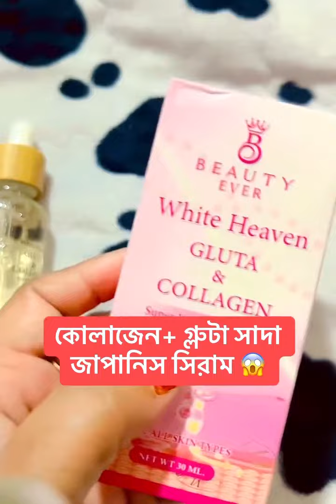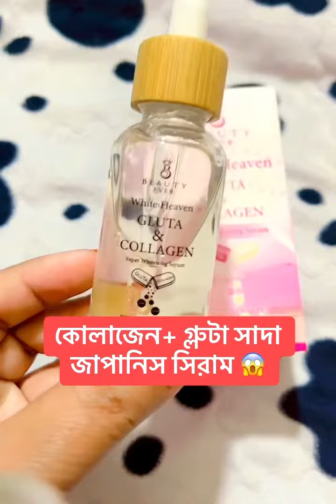White heaven Gluta & Collagen | For all type of skin | Serum | Made in Japan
Hi, This is JIMI RAHMAN OFFICIAL - I will help you by instructing you about your skin care/problems,beauty tips,hair problem,weight loss with my long experience in this platform.

In my channel, You can also find Makeup hacks/tutorials & using of Makeup tools properly.
About this video:

Page Name: Pick n Choose
Show Room: Pick n Choose Super Shop
Address: 65,luximbazar Dhaka 1100
ABOUT ME-
I'm a trusted seller in facebook page Pick n choose where i do daily live & provide them with authentic skin care products what their skin needs.

if u have any query feel free to messege us commet ur desired question below!